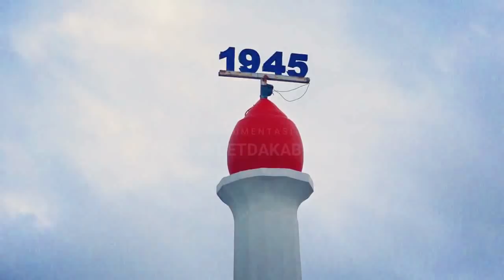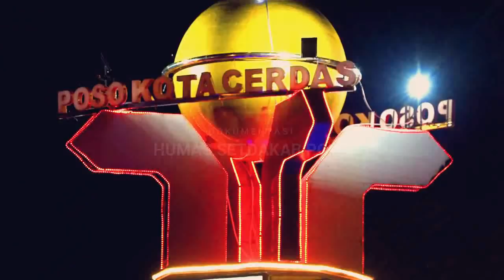PROMOSI HUT KOTA POSO KE-124 TAHUN 2019 _ (POSO CERDAS)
VIDEO INI ADALAH DOKUMENTASI BAGIAN HUMAS & PROTOKOLER SETDAKAB POSO